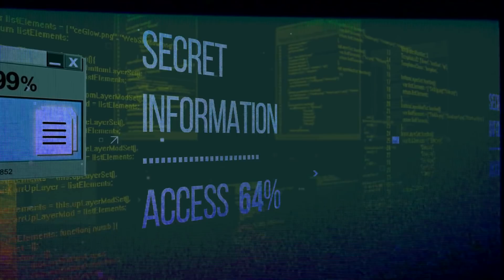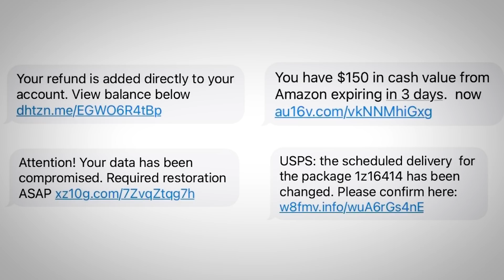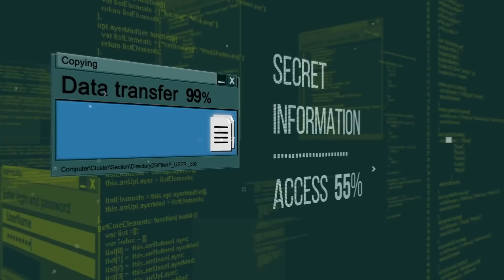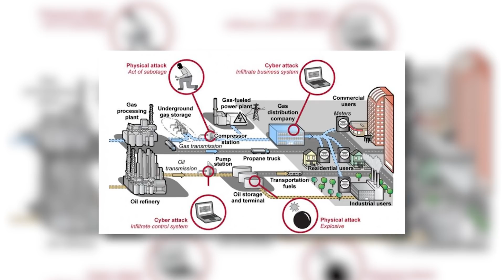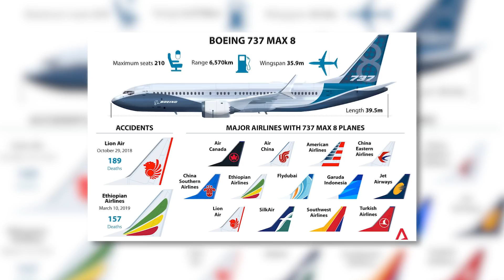Cybersecurity Expert Explains How Vulnerable USA is to Hackers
Former Brigadier General Robert Spalding sits down with Cybersecurity Expert Chris Robertson on Valuetainment to talk about cybersecurity and technology.

Read Stealth War

About guest: Chris Roberts is considered one of the world’s foremost experts on counter threat intelligence and vulnerability research within the Information Security industry. Roberts is credentialed in many of the top IT and information security disciplines and as a CyberSecurity advocate and passionate industry voice.

About Robert Spalding: Brig. Gen. Robert S. Spalding III assumed the duties of Special Assistant to the U.S. Air Force Vice Chief of Staff in February 2018.